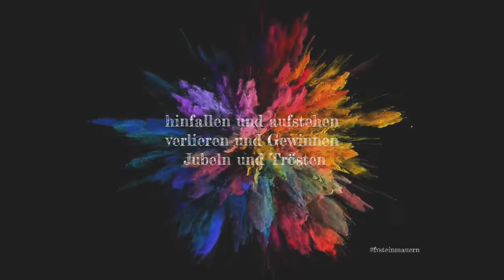FV Steinmauern,.....hier lebt der Fußball.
Amateurfussball Verein präsentiert sich.